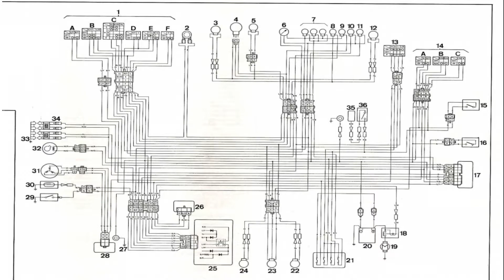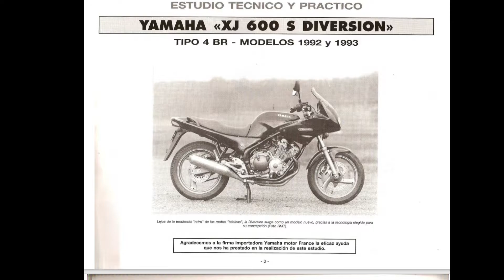💥𝗦𝗜𝗦𝗧𝗘𝗠𝗔 𝗱𝗲 𝗘𝗡𝗖𝗘𝗡𝗗𝗜𝗗𝗢 𝗱𝗲 𝘂𝗻𝗮 𝗠𝗢𝗧𝗢 𝗰𝗼𝗻 𝗖𝗗𝗜 *𝗖𝗢𝗠𝗣𝗢𝗡𝗘𝗡𝗧𝗘𝗦*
Vamos a ver que componentes principales tiene nuestra Yamaha.
Para más información no dudes en escribirme un correo para facilitaros el manual. Son muchas las tensiones y voltajes a comprobar en caso de fallo eléctrico. Como no soy profesor y no lo explicaría bien, mejor que lo veas por ti mismo.